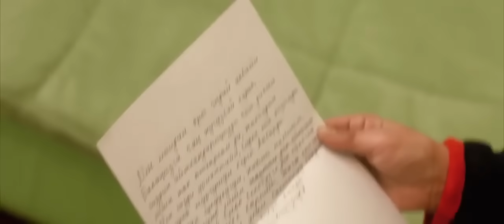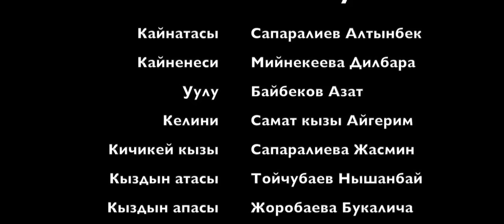КЕЛИНДИ КОРДОГОН КАЙНЕНЕ / ЖАНЫ КЫРГЫЗ КИНО 2018!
kg-media кыргызкий видео портал